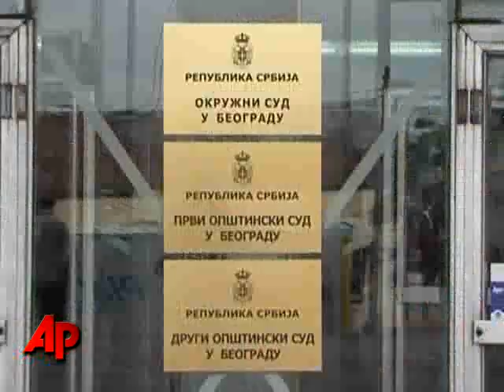Serb Basketball Player Gets 2 Yrs. for Beating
The Obama administration says it's disappointed with a plea deal that will allow a Serb college basketball player charged with beating an American student into a coma to serve two years in prison in Serbia.  (Sept. 15)